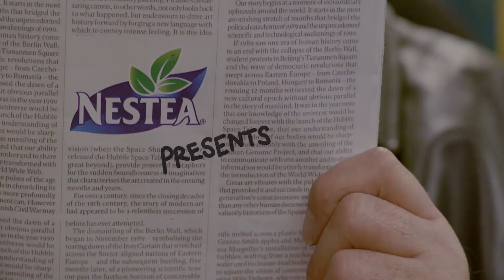How to 'Chill Up' #32- Can't beat them, join them